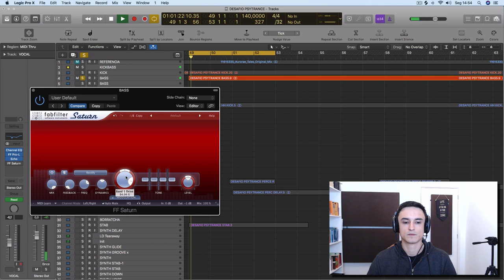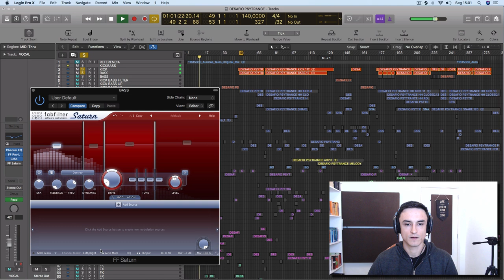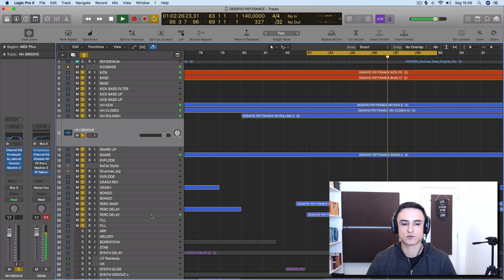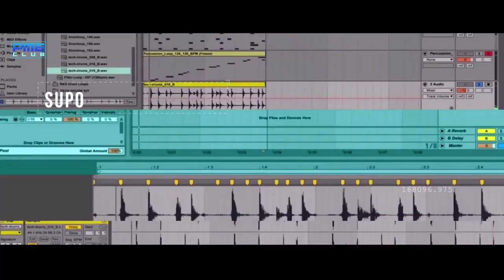Dichavando o FabFiter Saturn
Nesse tutorial, vamos dichavar o FabFilter Saturn, um dos melhores plugins de saturação que existem hoje no mercado.